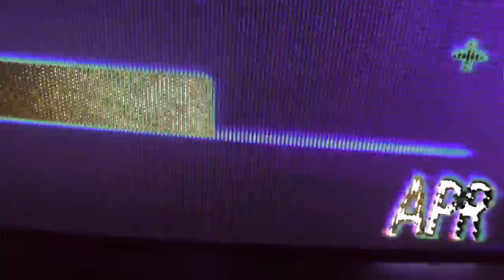i am safe inside this container called me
with poem by juno beard